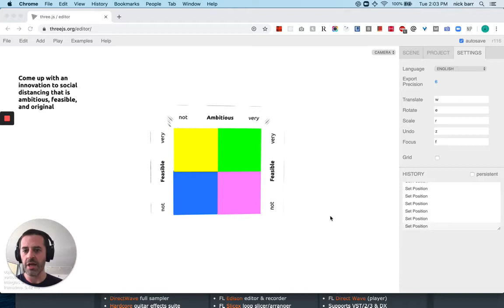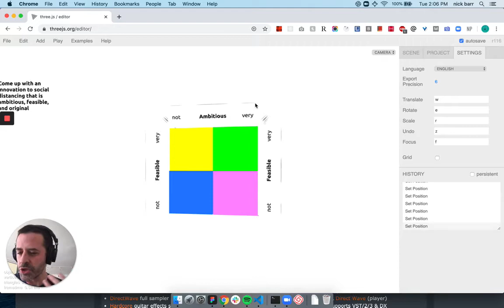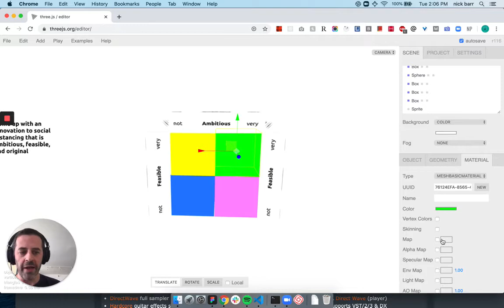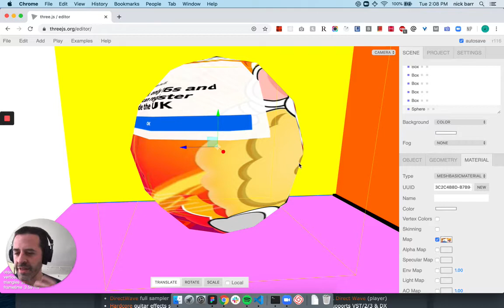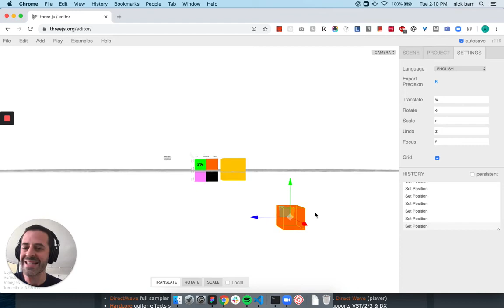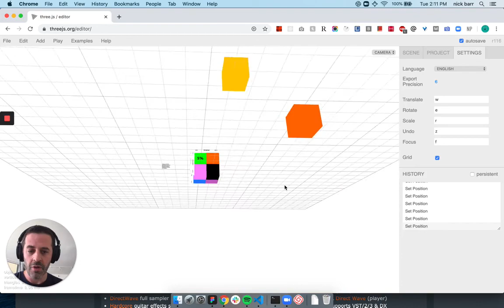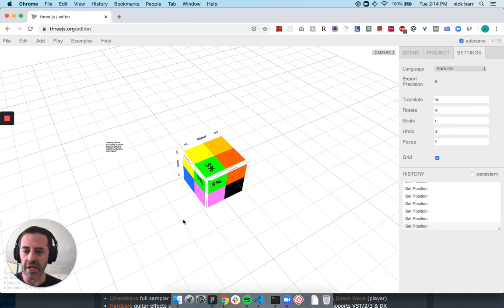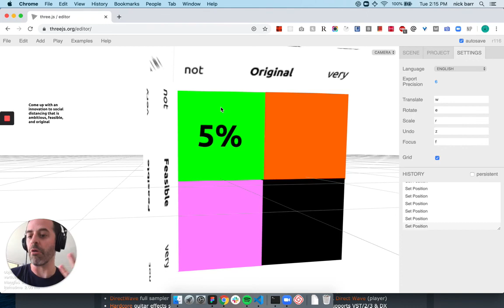2x2x2 Matrices and other ideas that don't quite work